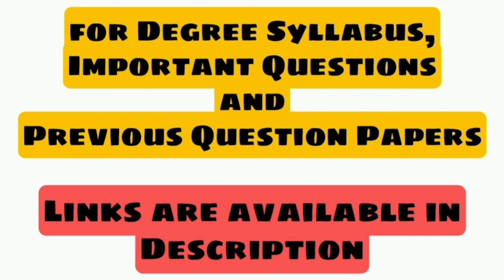Re-Valuation Results | Degree 2nd Semester | Satavahana University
ABED sir
Knowledge is Wealth